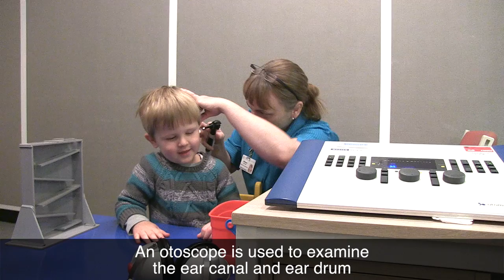Hearing Test - Play Audiometry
Play audiometry is used to test the hearing of children from three years of age by placing headphones on to present different tones. Children respond to each tone with a play task.

The purpose of this test is to assess the overall hearing system, which includes the outer, middle, inner ear (cochlear) and hearing nerve.

Can your child hear?